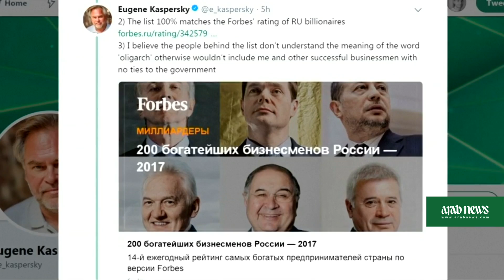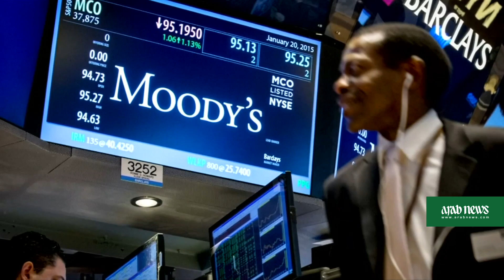US releases list of Russians eligible for sanctions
The US Treasury released a long-awaited list of Russian officials and business leaders eligible for sanctions under a law designed to punish Moscow for its alleged meddling in the election that brought Donald Trump to power.